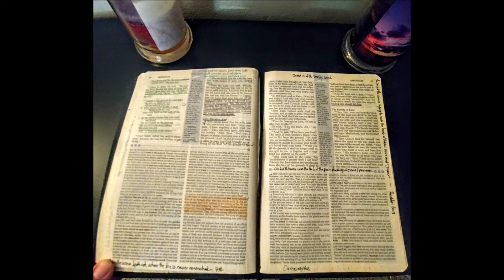Hump Day Holy Day - Genesis ch:3vs:17 - ch:4vs:22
Bible study for week of: 3/6/2018